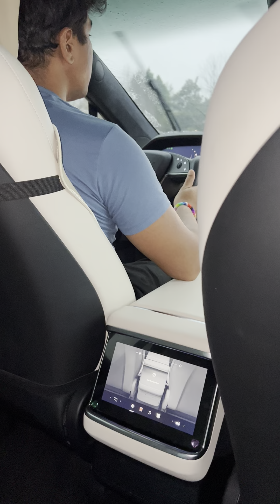jeevan ke din chhote sahi: Rahul Nahire January 2023